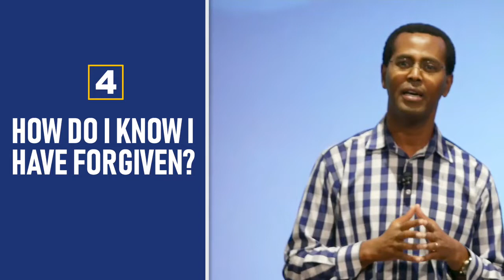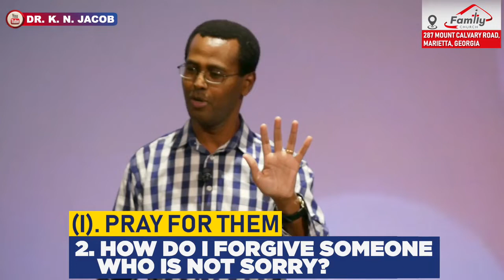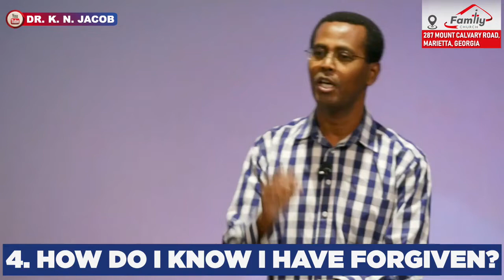How to Forgive Someone who has Hurt You ~ Dr. K. N. Jacob